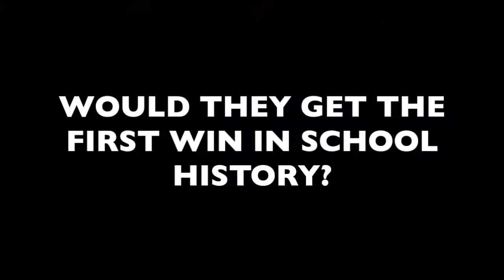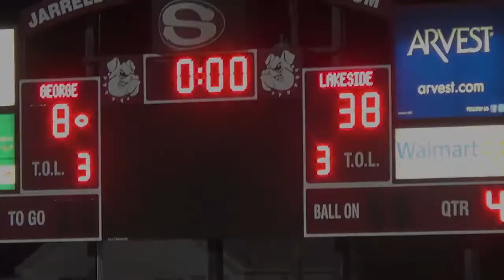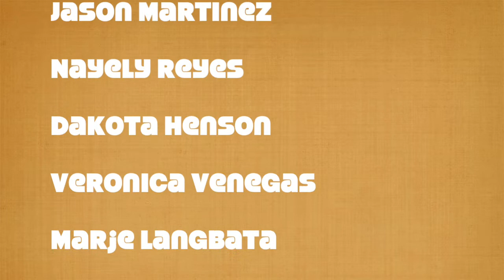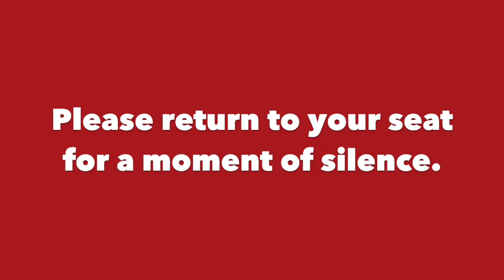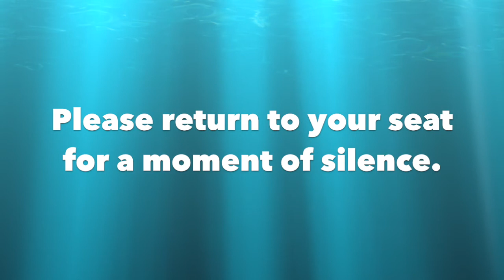Golden Eagle Report, Wednesday, September 3, 2014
Golden Eagles Win!! Ice Bucket Challenge, Volleyball Highlights, Spirit Week.